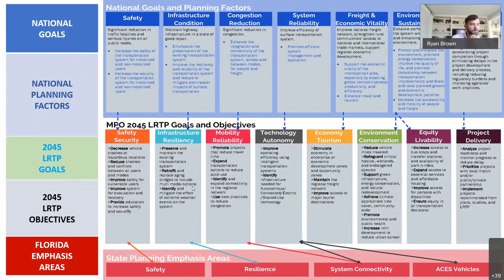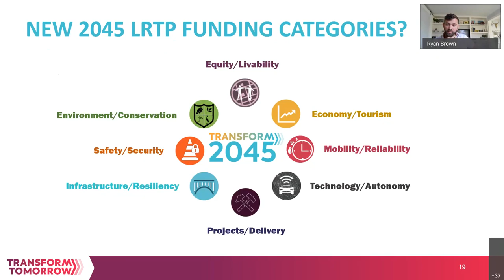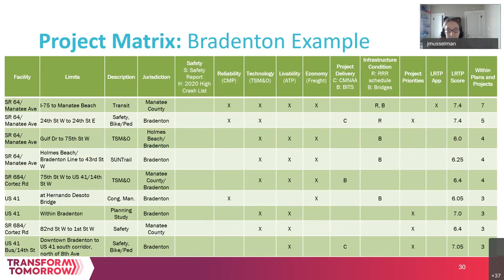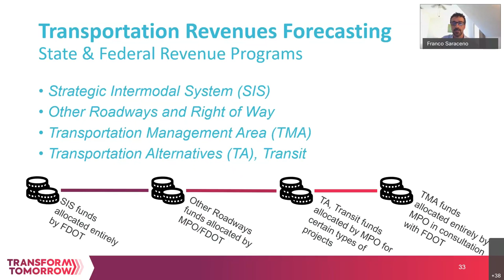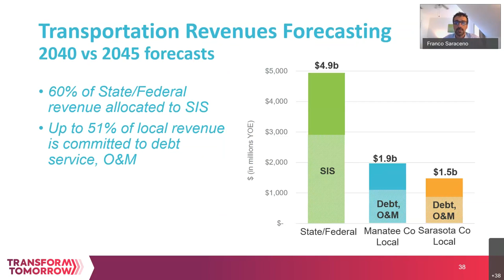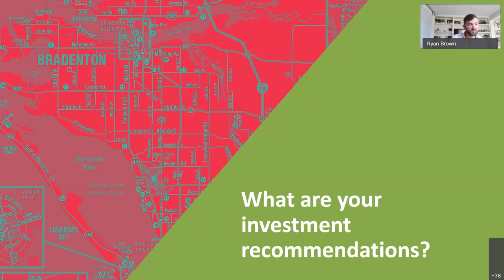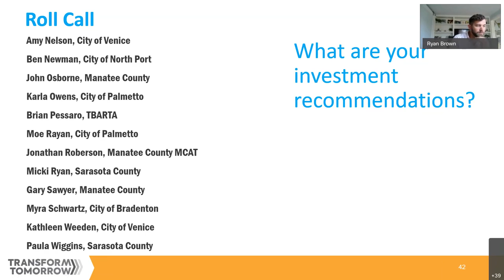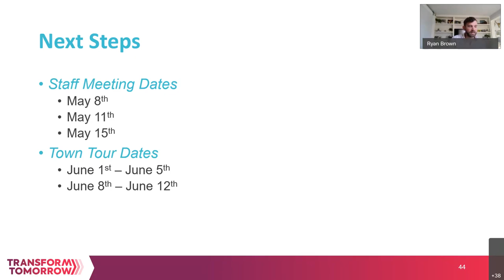Long Range Transportation Plan Presentation 5/4/2020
Needs List and Cost Feasible Plan
Revenue Forecast
Town Tour